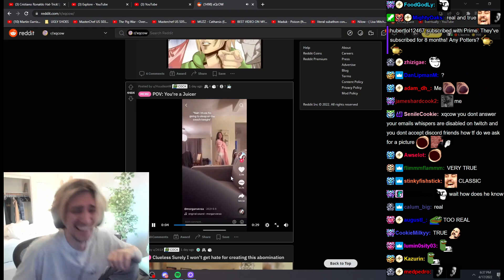xQc Reacts to POV: You're a Juicer